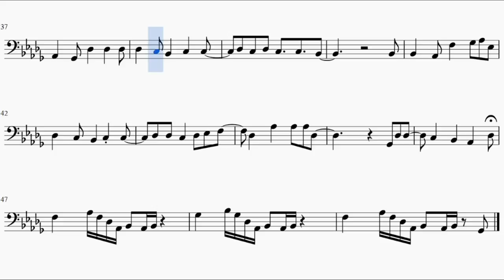Mysterious Messenger - Mystic Messenger (Bassoon)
This is the opening song of Mystic Messenger for Bassoon.

The song was composed Double TO.